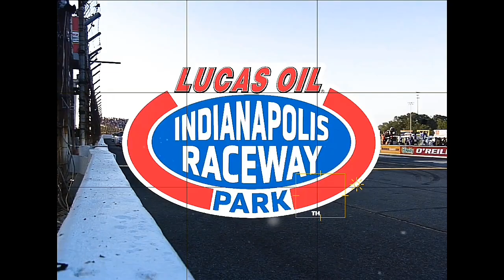QUEM PODERÁ SER o campeão da TRUCK SERIES em 2022 ?